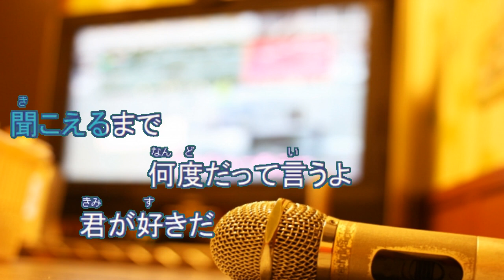[カラオケ] クリスマスソング / back number (VER:KCL 歌詞：表示 /カラオケ ガイドメロディーなし karaoke バックナンバー 私に恋したお坊さん 清水依与吏)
スタンダード：ガイドメロディーなし

１４枚目のシングル。2015年11月18日発売。

作詞・作曲：清水依与吏　編曲：back number & 小林武史

ドラマ『5→9～私に恋したお坊さん～』主題歌。